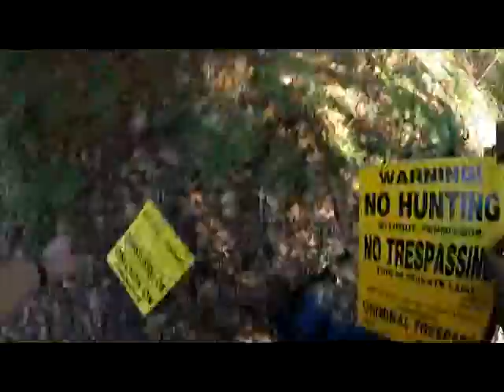keep out.avi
Just taking a walk in our woods with my GoPro strapped to my chest to put up some No Trespassing signs on Easter Sunday.